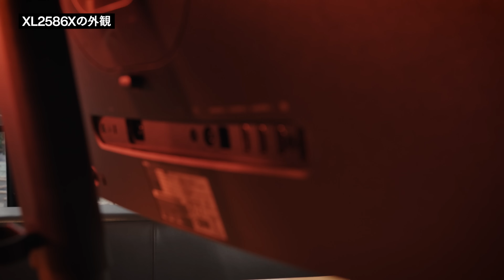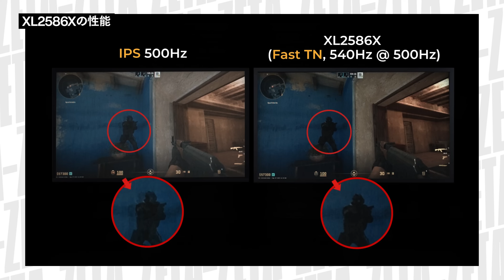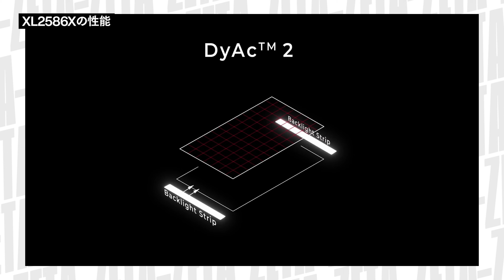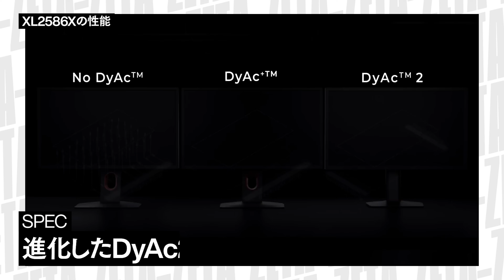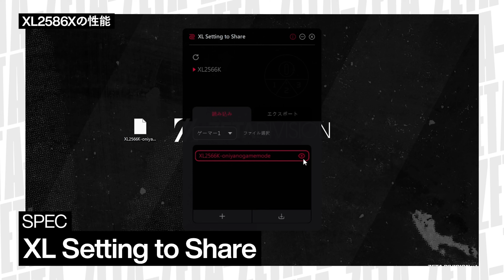540hzって何？おしゃべりメガネ2人組が徹底解説します！おにや & 鈴木ノリアキ｜BenQ ZOWIE XL2586X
３度の飯よりデスマッチが好きな鈴木ノリアキとスナイパーの名手おにやが540Hzの最新ゲーミングモニターを紹介します。